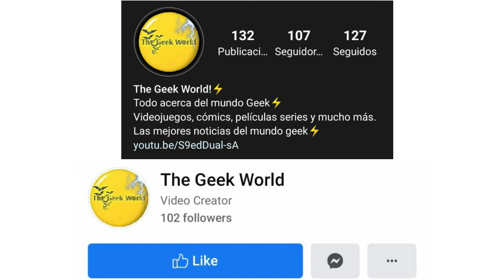❗TODOS los personajes de MARVEL COMICS❗| Enciclopedia Marvel #2 | The Geek World ⚡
Hey Hola amigos yo soy Samuel y en esta ocasion les traigo un nuevo video de la Enciclopedia Marvel, espero que les guste este segundo episodio donde hablo de otros 5 personajes de esta editorial!
Si el video es de su agrado, los invito a que le den like y que lo compartan con sus amigos, para llegar a la meta de 1000 suscriptores, ya que en dicha cifra les traere un sorteo de 2 cosas!
Tambien los invito a que dejen sus recomendaciones en los comentarios, yo leere todos estos y tomare las mejores ideas para futuros videos.
Muchas gracias por todo el apoyo que esta teniendo el canal, que a lo mejor no es mucho pero para mi es mucho, ya que esta teniendo un gran apoyo que no me imagine que iba a tener!